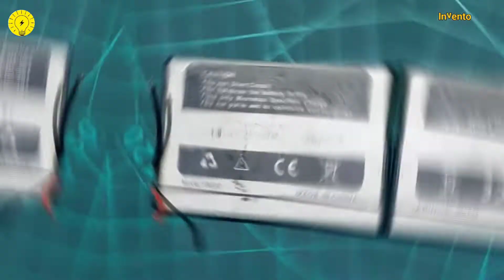Top simple led light make at home || hack ideas by || Inventor 303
WARNING:
This video is for demonstration and education purpose only. Each demonstration presents risk and hazards that must be fully understood before attempting.

This video is only for education  purpose music credit to his respected owner.